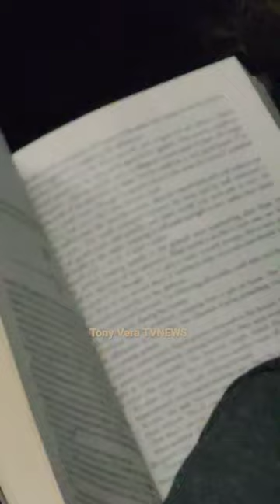Dark Bus no Eyewear This guy has amazing Eye sight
This guy has amazing Eye sight  Dark bus no Eyewear